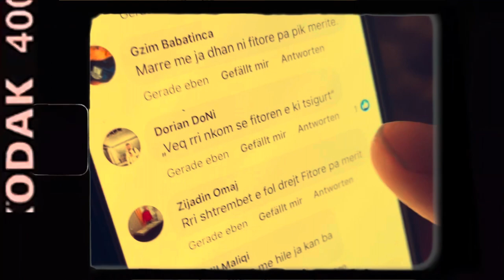SKANDAL! Armendi u nervozu keq | Haxhi Robin Krasniqi vs Nadjib Mohammedi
Tu e kshyr meçin e Haxhi Robin Krasniqit edhe Nadjib Mohammed me plot emocione